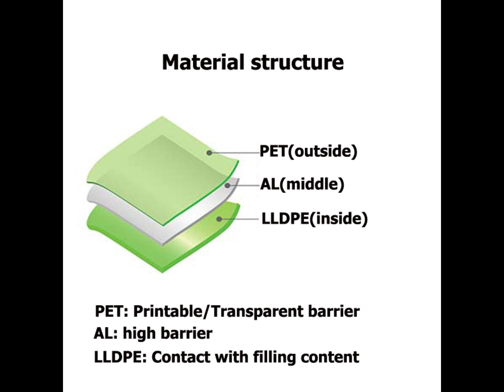FBLLZL-061: bolsa doypack con zipper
Introduction
For the FB-LLZL-061 bolsa doypack con zipper, our customer used it for 50gram of dried coconut packaging.

Technical Parameters
Packaging volume: 50gram
Packaging content: dried coconut
Packaging types: envases doypack
Pouch styles: bolsa doypack aluminio
Pouch thickness: 80 micron

Common applications
Snack foods
Confectionery
Pet food / treats
Coffee / tea
Frozen food
Sports nutrition
Health and beauty
Home care
Horticulture
Liquids

-Preview 00:00
-Material structure 00:10
-Method of fill and seal 00:20
-Method of contact us 01:11